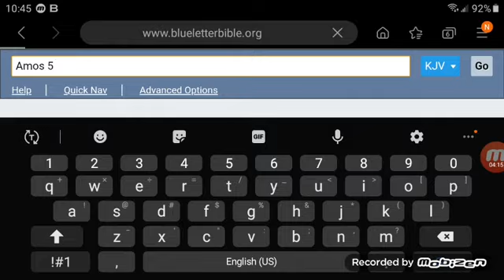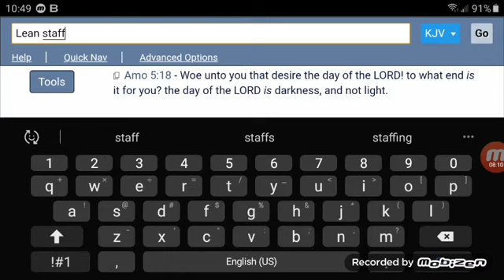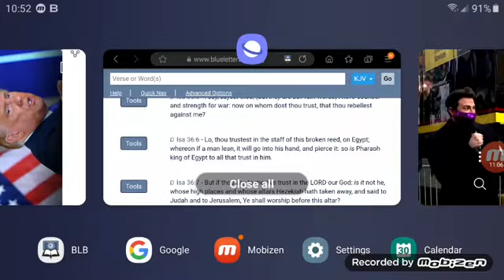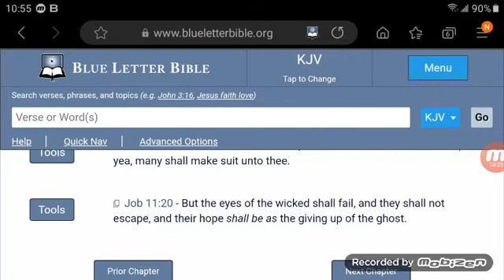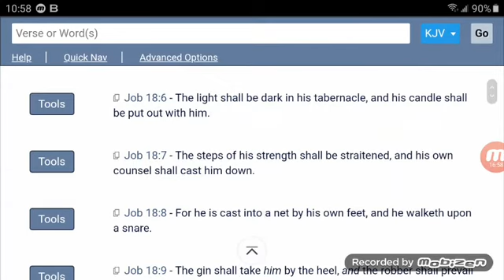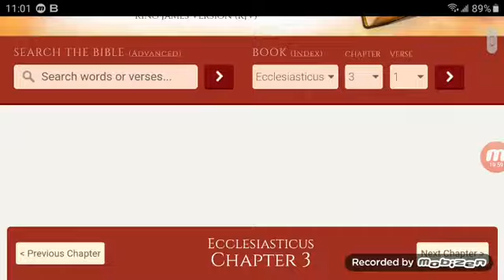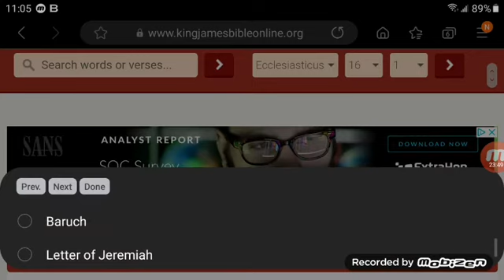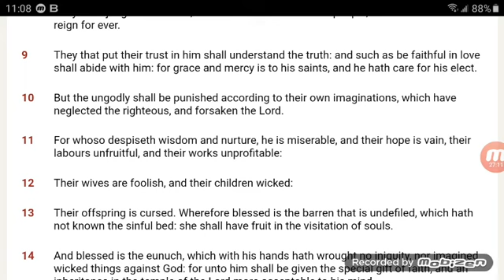MANY ARE DECEIVED BY THEIR OWN VAIN OPINION: 2021 WILL BE WORSE FOR THE UNGODLY